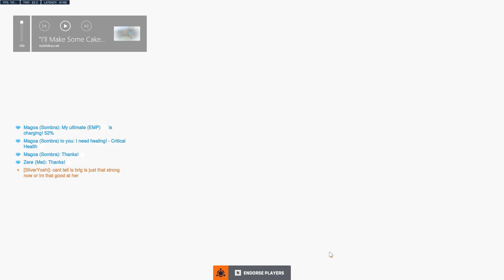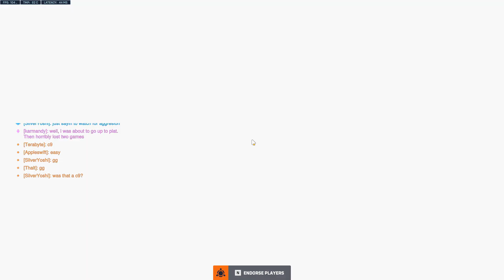Rank Inflation btw | Weekly Ep. 19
Managed to squeeze another 5 videos out of what season 4 stuff I got. But that means every video from here on is gonna be pretty old, footage wise. Nonetheless, enjoy!
Credit WasteDungeon#0001 on discord for the thumbnail!